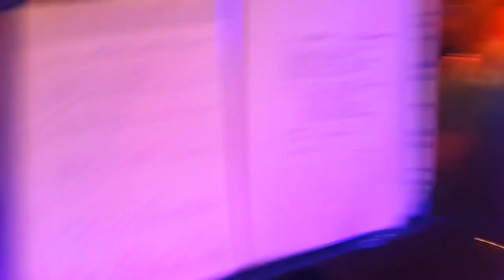Trio Adria & Josip Ivančić (08/2016.)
Trio Adria i gost večeri Josip Ivančić na vjenčanju 2016.g.